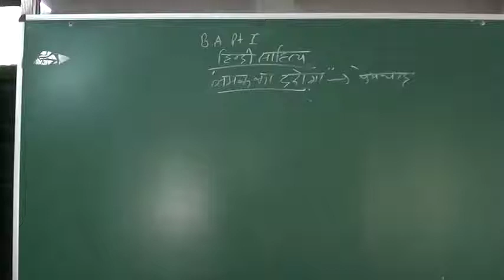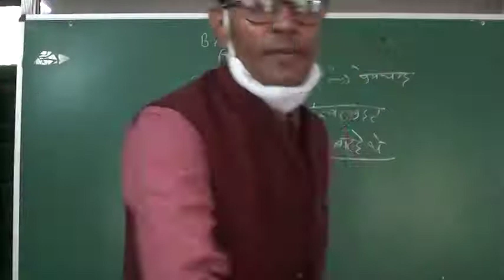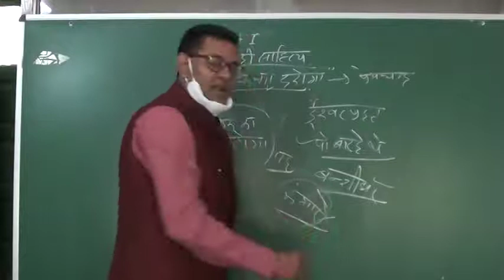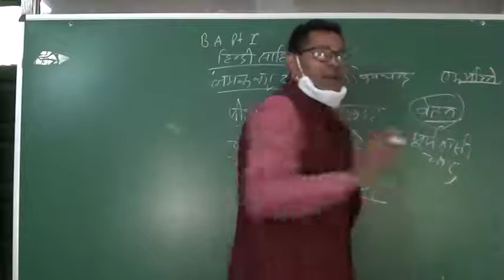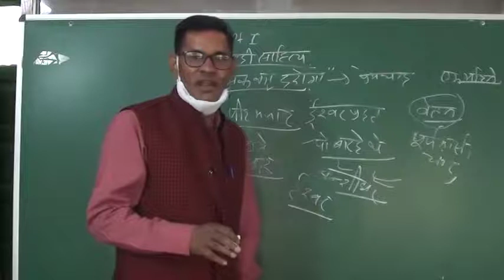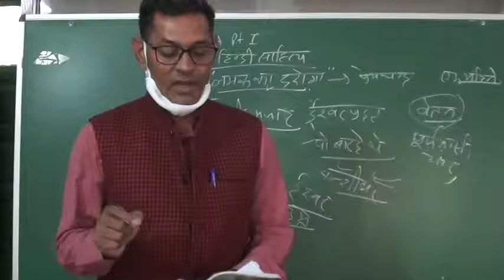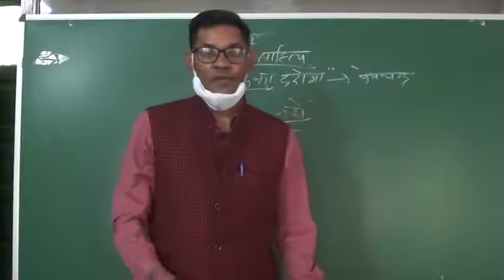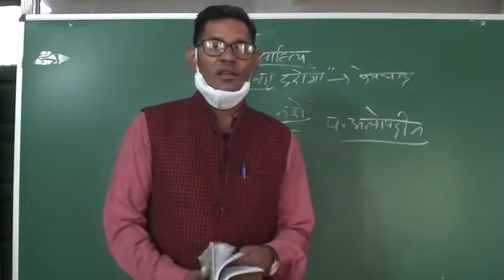नमक का दरोगा मुंशी प्रेमचंद 2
Dr. SHRI RAM